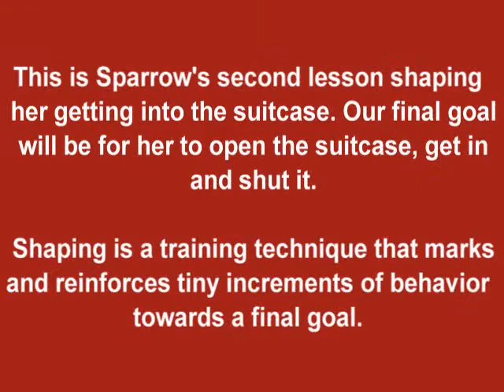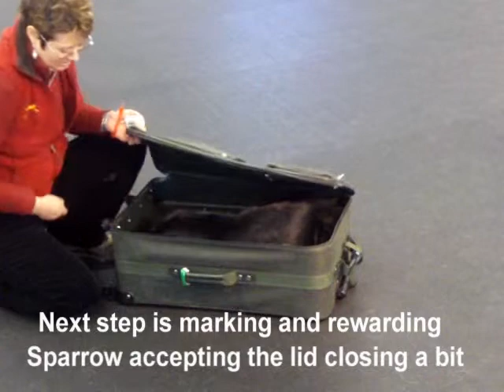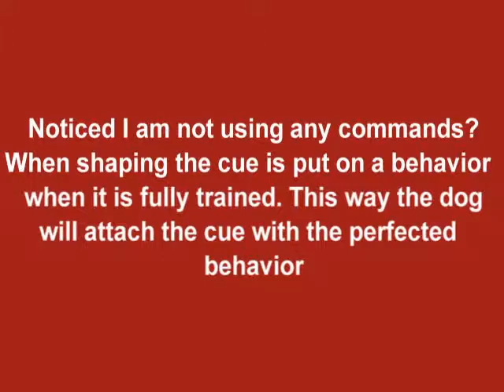Sparrow's suitcase training session 2 Jan 23, 2011.wmv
This is Sparrow's second session of training for packing herself up in a suitcase.